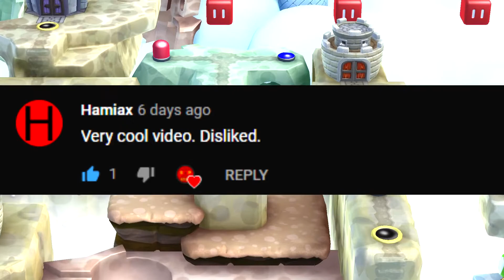Rock-Candy Mines - Let's Play Super Luigi U Multiplayer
In this episode of New Super Luigi U my friends and I go through the 6th world called Rock Candy Mines. As we go through we have lots of fun and try to get in each others way by throwing each other off the cliffs.

If you want More Mario content My friend Matt and I already played New Super Mario Bros. U Deluxe on this channel and you can start watching it on our playlist right

Also Remember to Subscribe and Please Share Our Videos with ALL Your Friends to Help Us Grow (because we are a small channel it really does help if it's just one extra person).